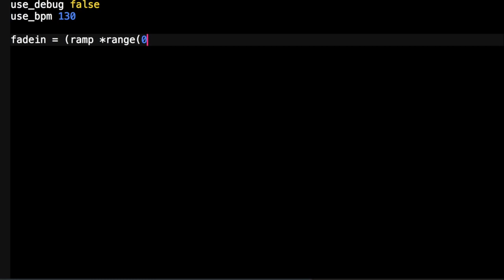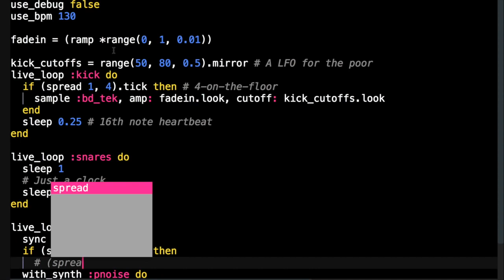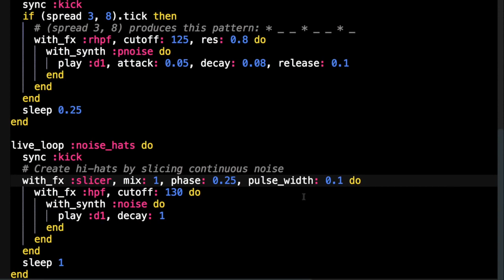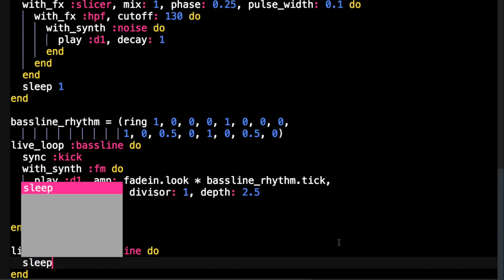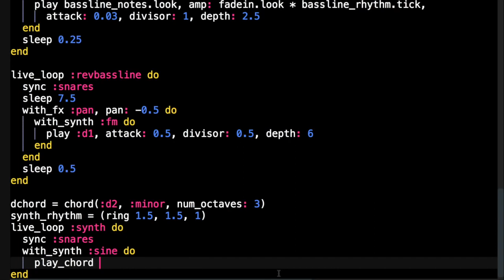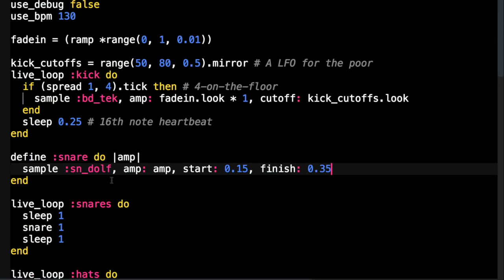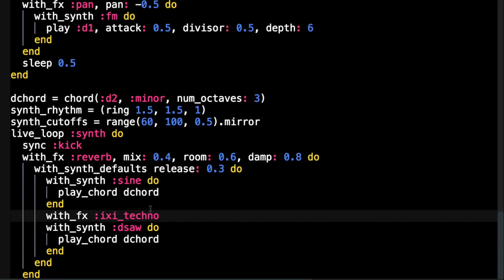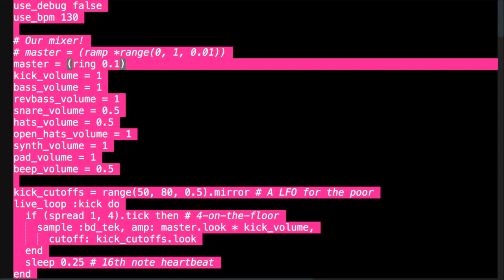Live coding dub techno in Sonic Pi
⚠️ If you're a owner of any song on this channel and want it removed,
just send a message on my e-mail and I'll do my best to delete it as soon as possible. 😊
Source:
Channel Jindřich Mynarz